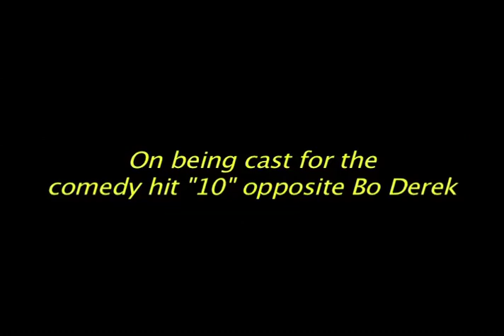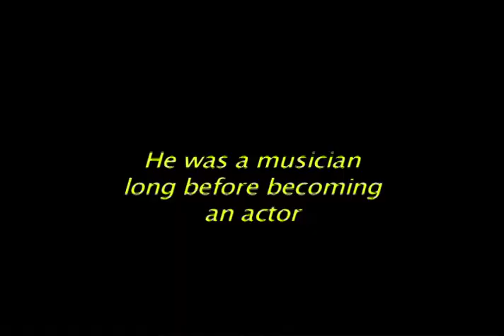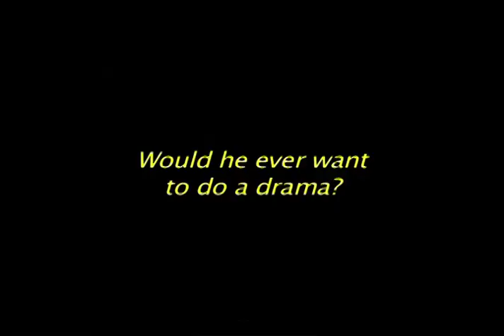Rewind: Dudley Moore 1981 interview on "10," Bo Derek, "Arthur," being short, trademark laugh, etc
Here's an interview a good friend did with the late Dudley Moore back in 1981 during the press tour for "Arthur." Topics include what he didn't like about the hit film -"10," expectations for "Arthur," dealing with being short, doing a drama and more.